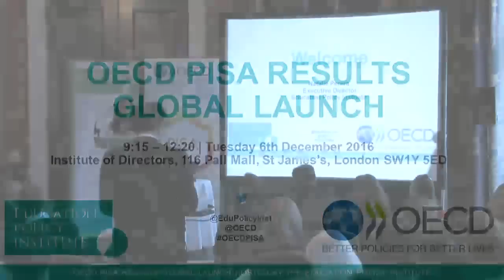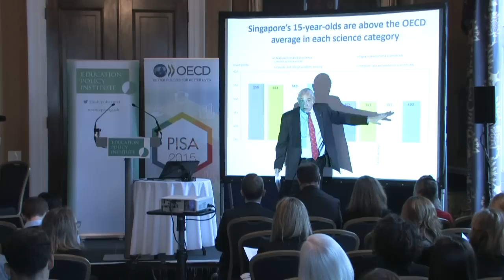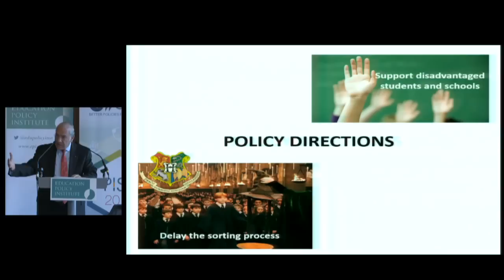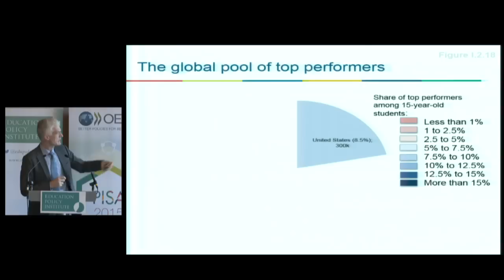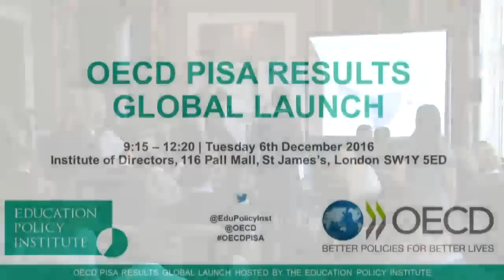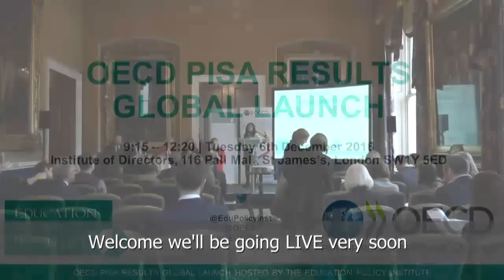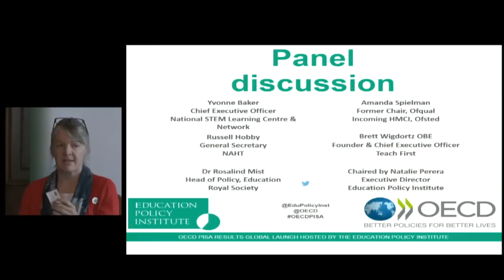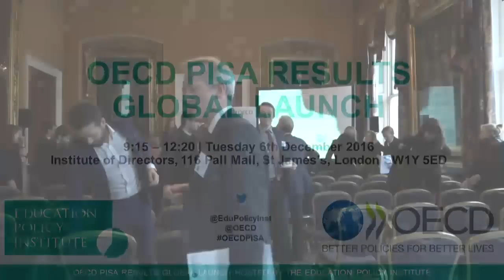Global Launch of the OECD's PISA 2015 Results, hosted by the Education Policy Institute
On December 6 2016 the Education Policy Institute hosted the global launch of the 2015 results from the OECD's Programme for International Student Assessment (PISA) - a test of reading literacy, mathematics, and science given every three years to fifteen-year-olds in more than seventy countries and economies worldwide.

Speaker presentations and links to the full results can be found